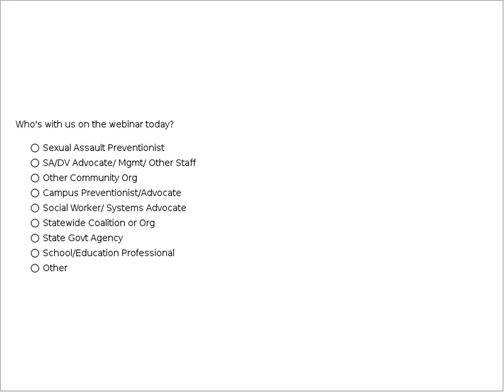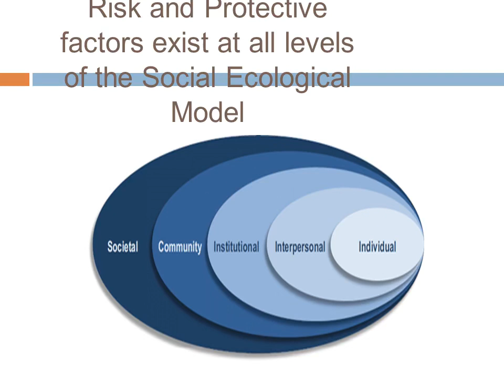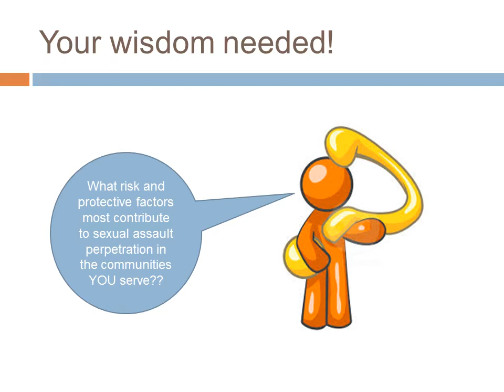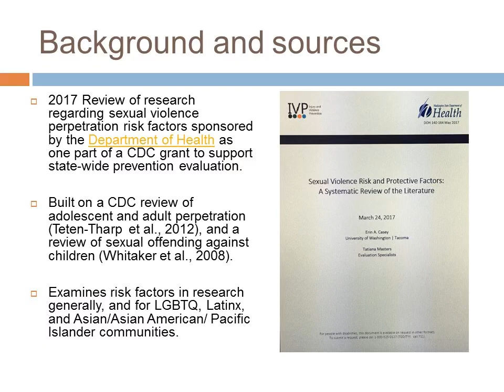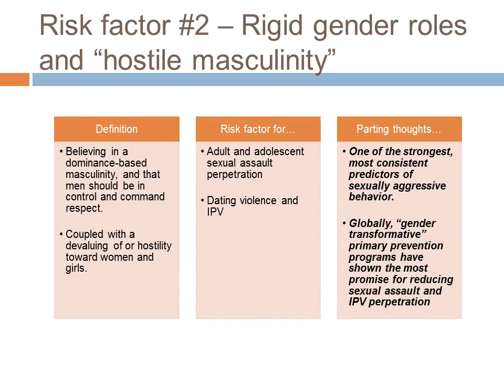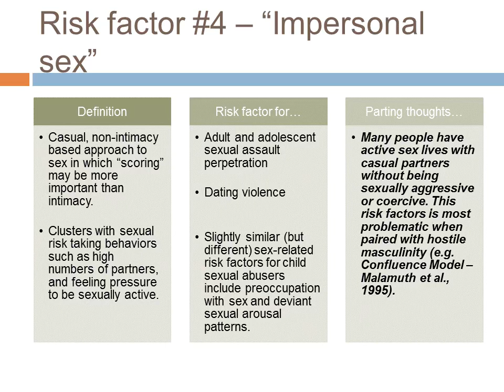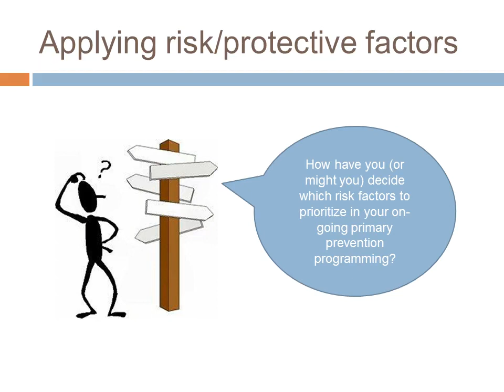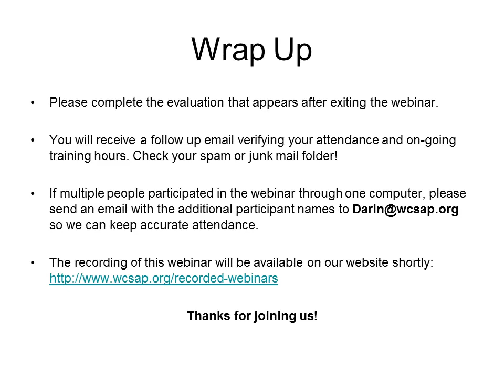Using an Understanding of Sexual Violence Risk and Protective Factors: to Inform Primary Pr..., 2018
This webinar will provide an overview of definitions of and recent research regarding factors that elevate risk for sexual assault perpetration. Contributors to sexual violence at the individual, social network, and broader societal level will be considered, as will both general risk factors and culturally and community-specific factors. Participants will be engaged in identifying risk and protective factors in the communities they serve and identifying ways to prioritize and target specific risk factors in their primary prevention programming and evaluation.

Learning Objectives
* Learn updated information about research-based risk and protective factors for sexual assault perpetration
* Identify shared risk and protective factors across different kinds of violence and across communities
* Identify strategies for selecting priority risk and protective factors to address in sexual violence prevention programming